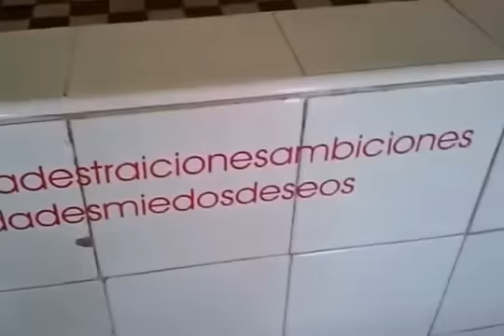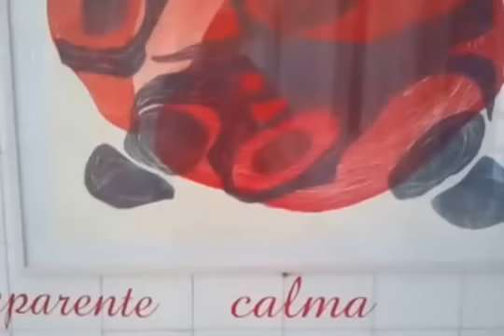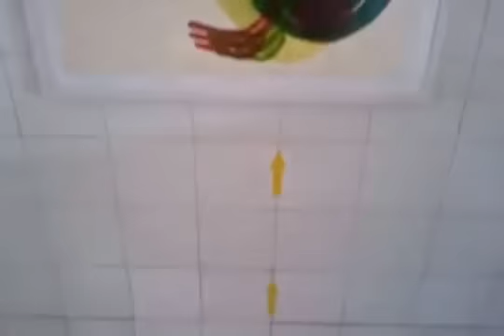"En aparente calma". Cuarto de juegos del psiquiátrico con Enrique Tenreiro.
PROYECTO ENTOLEARTE (Diputación de Lugo). Abril 2012. Lugo Psiquiátrico de San Rafael. Intervención de Enrique Tenreiro con dos instalaciones